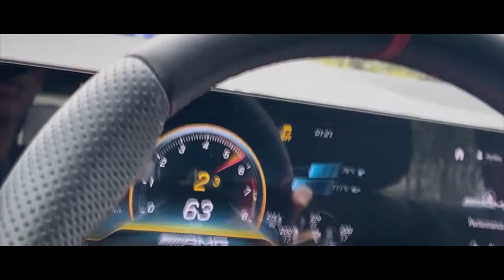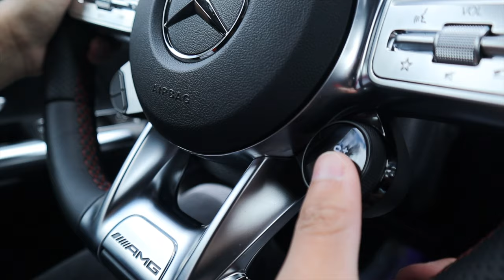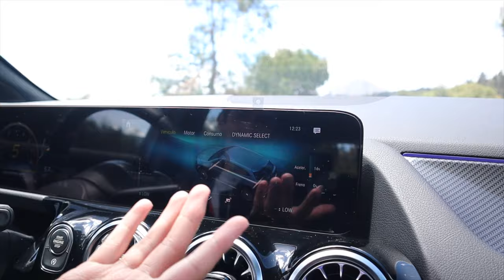302 HP en el cuerpo de un GLA | Mercedes AMG GLA35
Este es el SUV AMG más pequeño de la marca, tiene todo para convertirse en la compra inteligente al entrar al mundo de AMG.